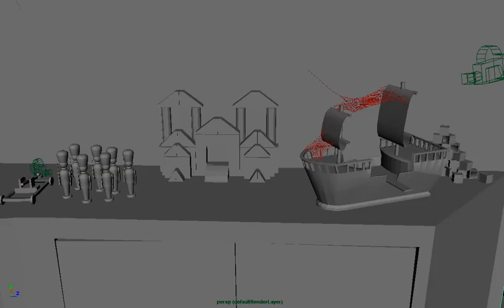toy soilders 5